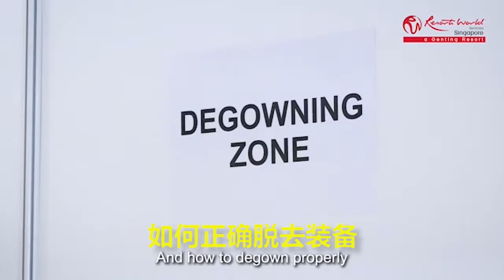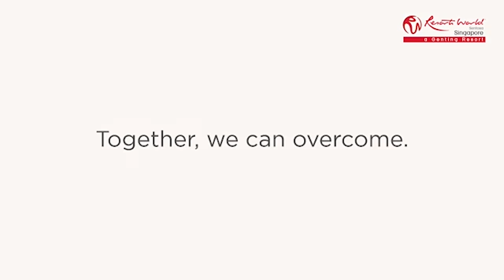圣淘沙名胜世界员工为疫情奔赴前线